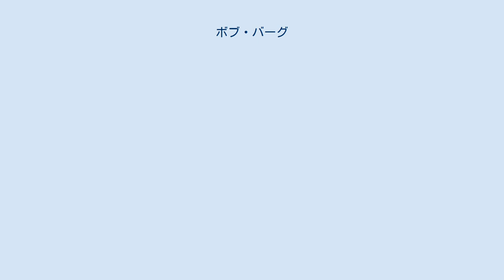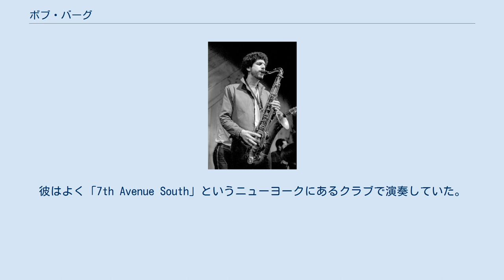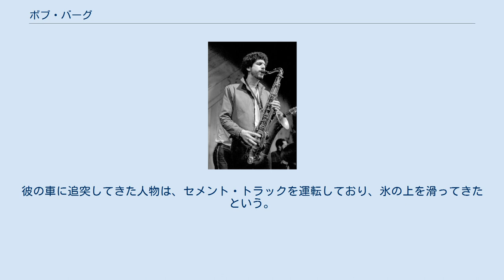ボブ・バーグ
ボブ・バーグ（Bob Berg、1951年4月7日 - 2002年12月5日）は、アメリカのジャズ・サクソフォーン奏者。
 ボブ・バーグはクラシック・ピアノの勉強を始めた6歳から音楽教育を受け始めた。
13歳でサックスの演奏を開始。
学校を出てツアーに行くようになるまでに、舞台芸術の高校とジュリアード音楽院で学んだ。
バーグは1964年から1967年の終わりにかけてのジョン・コルトレーンの音楽に影響を受けている。
 ハードバップ・スクールの学徒であったバーグは、1973年から1976年までホレス・シルヴァーと、1977年から1983年までシダー・ウォルトンと演奏した。
1984年にマイルス・デイヴィス・バンドに参加したときに、バーグはより広く認知されるようになった。
1987年にデイヴィスのバンドを離れた後、バーグは一連のソロ・アルバムをリリースし、ギタリストのマイク・スターンと一緒のグループで頻繁に演奏およびレコーディングを行った。
これらのアルバムでは、ファンク、ジャズ、さらにはカントリー・ミュージックを、他の多種多様な作曲要素と組み合わせてアルバムを制作して、より入り込みやすいスタイルの音楽を演奏していった。
彼はよく「7th Avenue South」というニューヨークにあるクラブで演奏していた。
また、チック・コリア、スティーヴ・ガッド、エディ・ゴメスとのカルテットで一緒に演奏を行った。
バーグのテナーサックス・サウンドは、ジュニア・ウォーカーやアーネット・コブなどのリズム・アンド・ブルース・プレーヤーと、ウェイン・ショーター、ジョー・ヘンダーソン、ジョン・コルトレーンの叙情性、知的な自由、魂を統合したものだった。
 バーグはニューヨーク州イースト・ハンプトンで妻と一緒に自宅近くを運転中に交通事故で死亡した。
彼の車に追突してきた人物は、セメント・トラックを運転しており、氷の上を滑ってきたという。